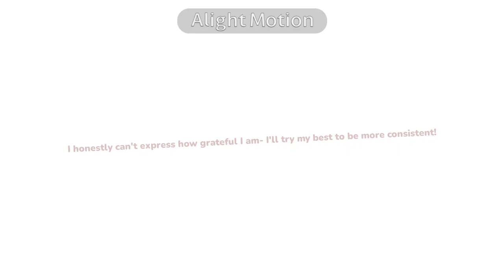low spice tolerance